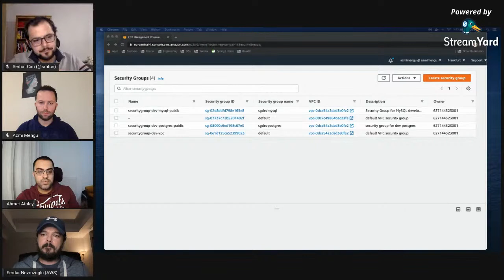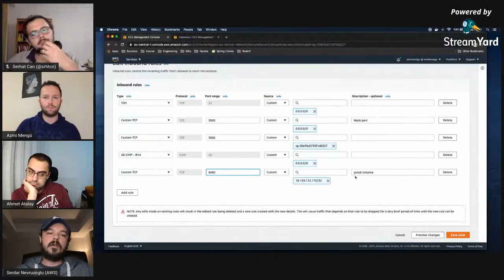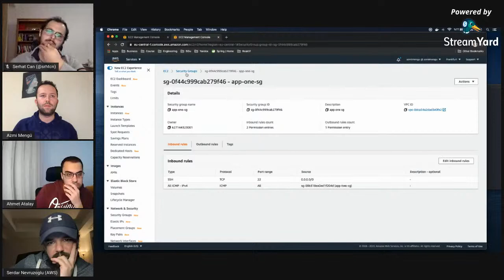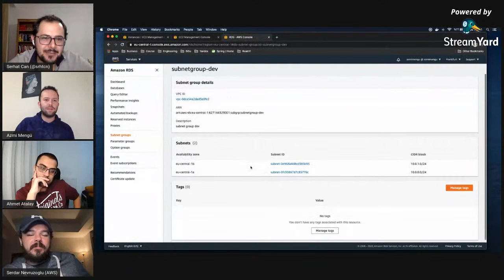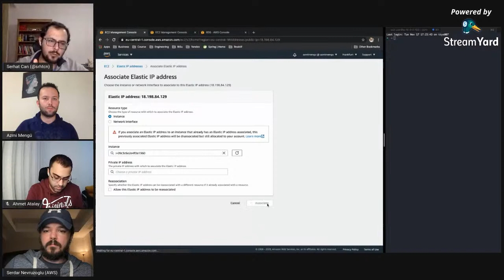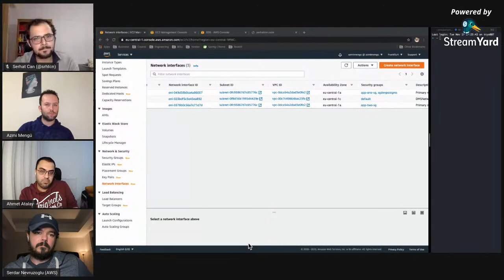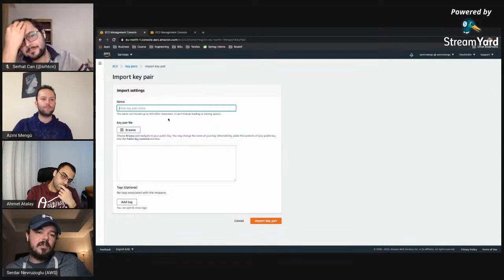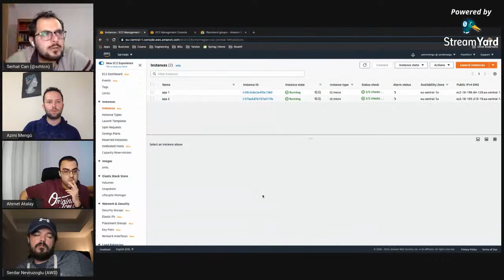AWS Live Talks TR #5 - EC2 Network & Security | Security Groups | Elastic IP | Network Interface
AWS Solutions Architectleri, Developer Advocateları, yerel/global AWS uzmanları ve Serverless Turkey ekibinden katılımcılar ile her Salı akşam 20:00’da AWS odaklı sohbet ediyoruz.

Ekip:

Ahmet Atalay - Solutions Architect at AWS
Azmi Mengü - Lead Software Architect at BiSU, AWS Community Builder
Serdar Nevruzoğlu - Solutions Architect at AWS
Serhat Can - Technical Evangelist at Atlassian, AWS Community Hero